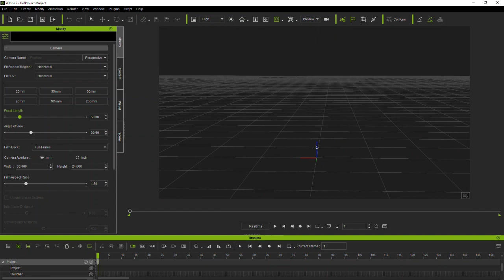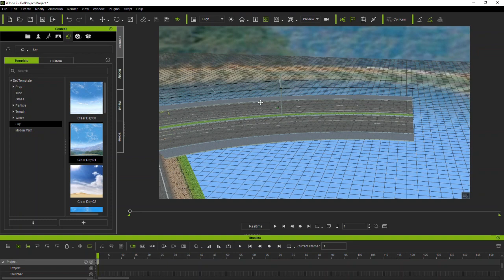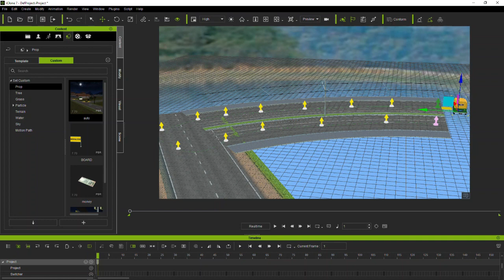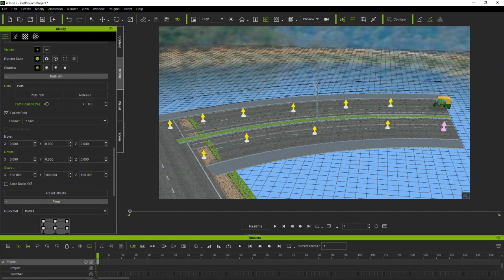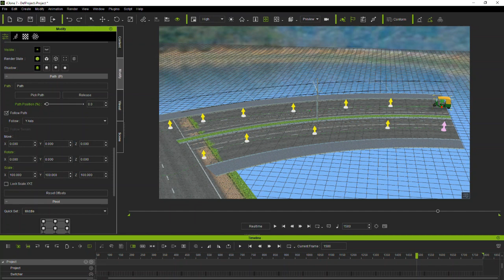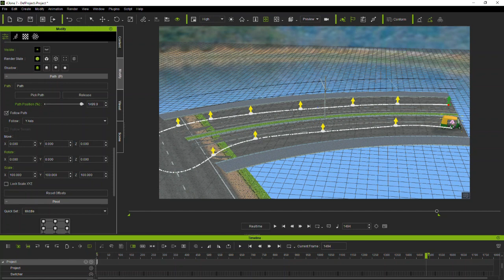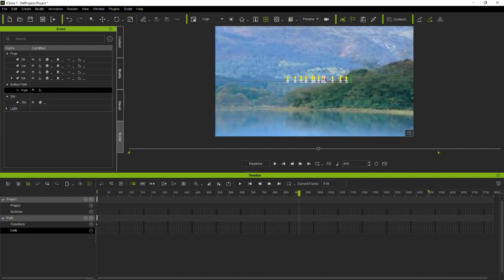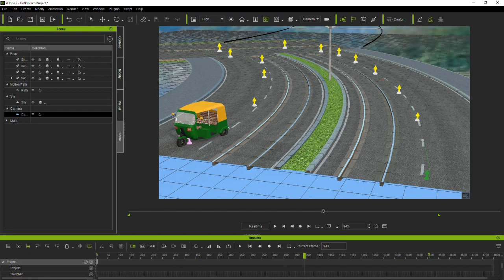iclone 7 tutorial in Hindi | create path | Follow path animation for beginners Tutorial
iclone 7 tutorial in hindi